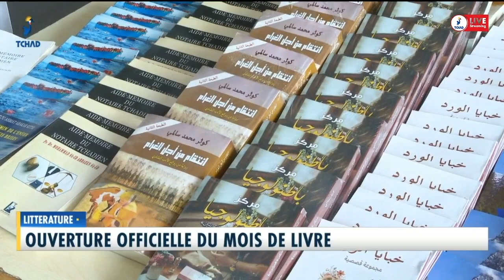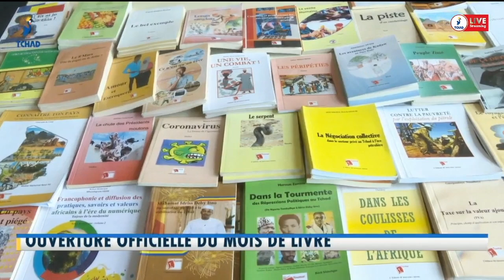𝐋𝐈𝐓𝐓𝐄𝐑𝐀𝐓𝐔𝐑𝐄: 𝐎𝐮𝐯𝐞𝐫𝐭𝐮𝐫𝐞 𝐨𝐟𝐟𝐢𝐜𝐢𝐞𝐥𝐥𝐞 𝐝𝐮 𝐦𝐨𝐢𝐬 𝐝𝐮 𝐥𝐢𝐯𝐫𝐞.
𝐋𝐈𝐓𝐓𝐄𝐑𝐀𝐓𝐔𝐑𝐄:
𝐎𝐮𝐯𝐞𝐫𝐭𝐮𝐫𝐞 𝐨𝐟𝐟𝐢𝐜𝐢𝐞𝐥𝐥𝐞 𝐝𝐮 𝐦𝐨𝐢𝐬 𝐝𝐮 𝐥𝐢𝐯𝐫𝐞.